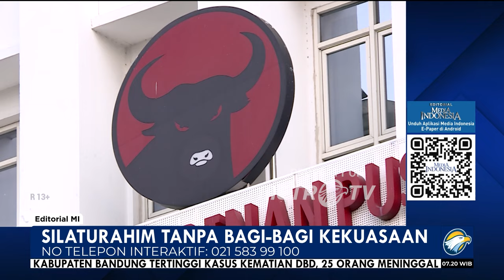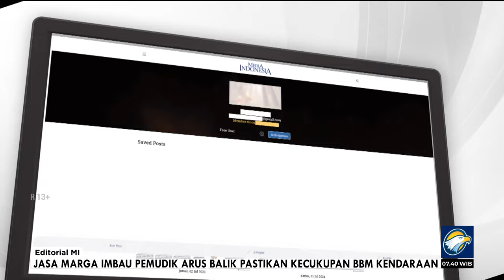Bedah Editorial MI - Silaturahim Tanpa Bagi-Bagi Kekuasaan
BERSILATURAHIM terutama di momen Idul Fitri merupakan tradisi baik yang mesti dipertahankan. Dengan bersilaturahim, hubungan harmonis di masyarakat akan terbangun dan terpelihara. Tali persaudaraan dan persahabatan pun menjadi semakin erat.

Ajang bersilaturahim bahkan mampu meredakan ketegangan politik di Tanah Air ketika era revolusi pada 1948. Para pemimpin Indonesia yang tengah berseteru lantaran kentalnya perbedaan pilihan akhirnya bisa bersatu kembali.

Mereka bersedia duduk satu meja untuk kembali saling memaafkan. Semua itu terealisasi setelah Bung Karno mengikuti saran Kiai kharismatik yang juga pendiri NU Kiai Wahab Chasbullah untuk menggelar forum silaturahim di momen Idul Fitri.

Mereka semua bersepakat untuk mengedepankan persatuan, tidak lagi bermusuhan, sambil tetap menghormati pendirian politik masing-masing. Tali persaudaraan yang sempat terkoyak akhirnya kembali terajut sekalipun masih berbeda pilihan.

Tradisi turun-temurun yang sudah diinisiasi para bapak bangsa itu masih berlanjut hingga saat ini. Misalnya, ketika presiden terpilih Prabowo Subianto bersilaturahim dengan para ketua umum partai politik pendukungnya.

Prabowo yang juga Ketua Umum Partai Gerindra menyambangi Ketua Umum PAN Zulkifli Hasan, Ketua Umum Golkar Airlangga Hartarto, hingga Ketua Majelis Tinggi Partai Demokrat Susilo Bambang Yudhoyono.

Prabowo bahkan meluaskan silaturahim dengan berkunjung ke NasDem Tower untuk menemui Ketua Umum Partai NasDem Surya Paloh, yang notabene memimpin parpol rival Prabowo di pilpres. Kini, Prabowo juga dikabarkan akan menemui Ketua Umum PDIP Megawati Soekarnoputri.

Momen langka itu amat mungkin terealisasi karena sebelumnya Ketua Tim Kampanye Nasional (TKN) Prabowo Subianto-Gibran Rakabuming Raka, Rosan Roeslani, sudah lebih dahulu menyambangi kediaman Megawati bahkan sampai dua kali saat perayaan Hari Raya Idul Fitri, Rabu (10/4) lalu.

Bak gayung bersambut, Ketua Tim Pemenangan Nasional (TPN) Ganjar Pranowo-Mahfud MD, Arsjad Rasjid, datang bersilaturahmi di acara open house di kediaman Rosan, Kamis (11/4) malam. Ganjar-Mahfud ialah pasangan nomor urut 3 yang diusung PDIP.

Pertemuan keduanya mendapat respons dari Ketua MPR RI Bambang Soesatyo. Ia optimistis pertemuan keduanya akan membuka jalan bagi lahirnya koalisi besar. Rosan dan Arsjad diyakini bisa menjembatani dua kubu yang sebelumnya bertarung sengit pada Pilpres 2024.

Bamsoet, demikian ia karib disapa, juga sangat mendukung langkah presiden terpilih Prabowo Subianto merangkul semua partai politik bergabung dalam koalisi, termasuk PDIP. Untuk kedua kalinya ia berujar Indonesia butuh demokrasi gotong-royong, bukan oposisi.

Harus kita katakan pernyataan Bamsoet amat mungkin mematikan keberlangsungan demokrasi di Indonesia. Demokrasi hanya bisa berjalan jika kekuasaan bekerja di bawah pengawasan. Syaratnya harus ada partai di luar pemerintahan.

Tanpa peran dan fungsi oposisi, kekuasaan akan cenderung otoriter, monolitik, dan menganggap pikiran-pikiran berbeda sebagai sesuatu yang berbahaya. Sesuatu yang berbahaya lazimnya akan disingkirkan oleh kekuasaan yang bersifat tunggal itu.

Ketika itu terjadi, negeri ini hanya mengulang kembali kegagalan Orde Baru. Kita tentu tak ingin terjatuh dua kali dalam lubang yang sama. Padahal, upaya menghadirkan demokrasi sudah dibayar dengan harga yang mahal hingga mengorbankan banyak nyawa.

Oleh karena itu, kita harus sejak dini mencegah itu terjadi. Lewat forum ini, kita mendesak kepada para elite politik pemenang Pilpres 2024 untuk tetap menghidupkan fungsi oposisi. Jangan sekali-kali menggoda PDIP dengan iming-iming jabatan di pemerintahan.

Biarkan PDIP sebagai partai yang mendapat kursi besar hasil Pemilu Legislatif 2024 mendapat tempat terhormat dalam mengawasi roda pemerintahan Prabowo-Gibran. Dengan catatan, putusan Mahkamah Konstitusi tidak menganulir kemenangan pasangan calon 02 tersebut.

Janganlah kiranya Idul Fitri yang identik dengan momen bersilaturahim malah dijadikan ajang bagi-bagi kekuasaan. Negeri ini harus belajar dari Bapak Bangsa. Mereka bersilaturahim untuk menguatkan persatuan sambil tetap menghormati perbedaan pilihan.